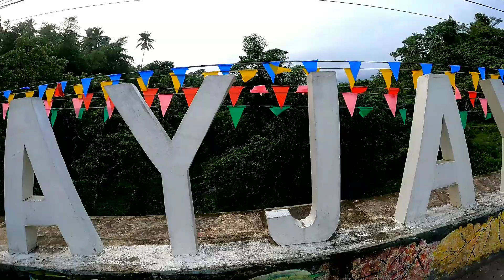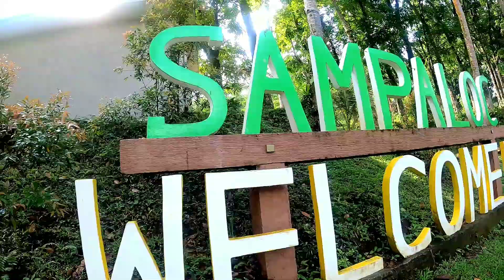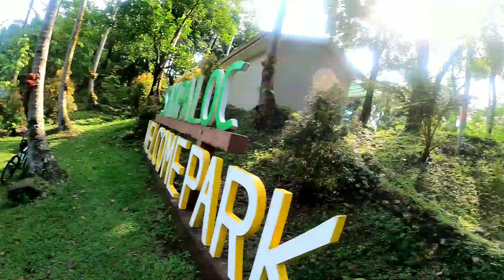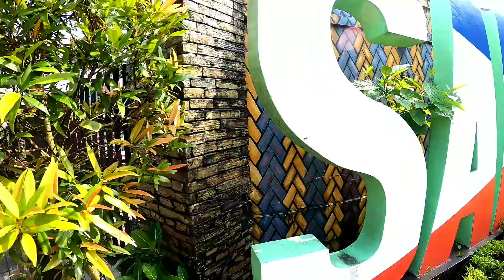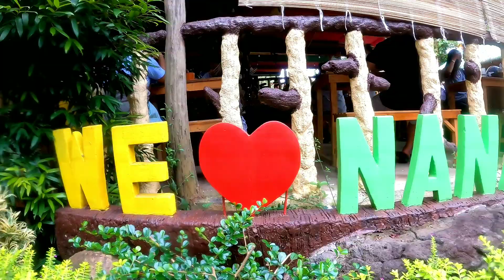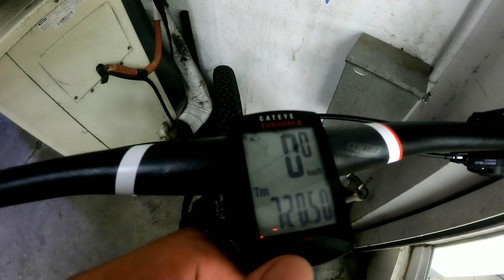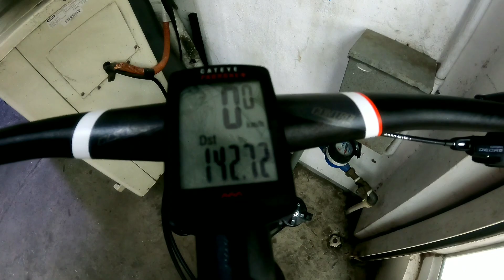TRIP NYO BA SUMAMA SA 142km RIDE? TARA NA | UNLI LUSONG | PADER NA AHON | SANPALOC TAYABAS QUEZON